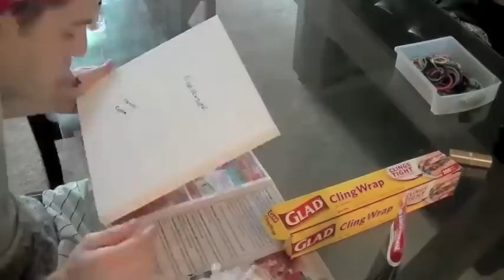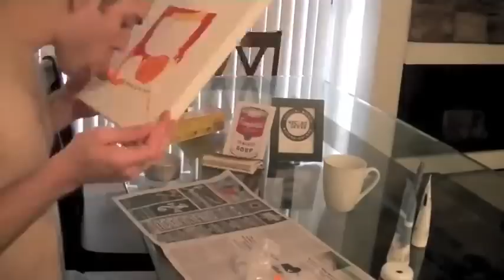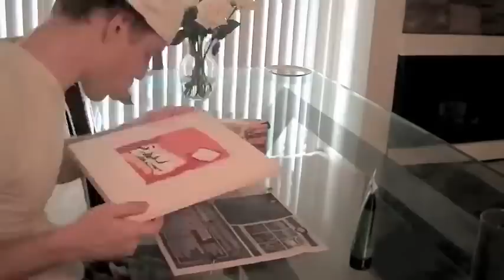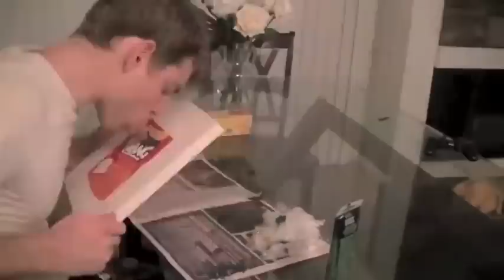Man with longest tongue in the world paints picture with it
Nick Stoeberl holds the record for the longest tongue in the world. He paints with it, a technique called 'Licking'. Here he paints a portrait of Tang, inspired by Andy Warhol.